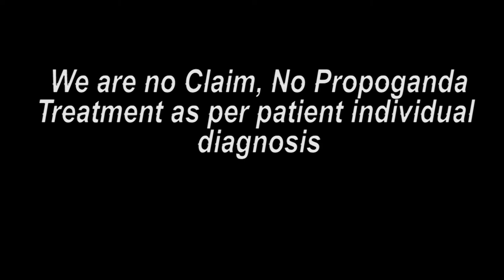વગર મશીન વગર ઓપરેશન ટ્રીટમેન્ટ પછી ખુશી || Praveen Surana || Deaf Cure Center || Ahmedabad